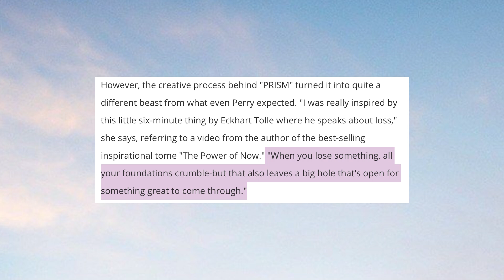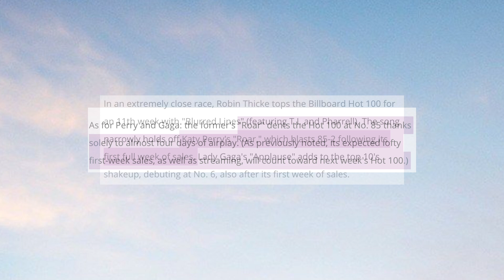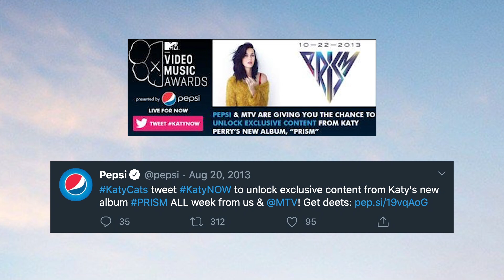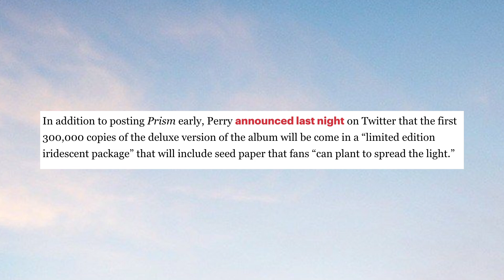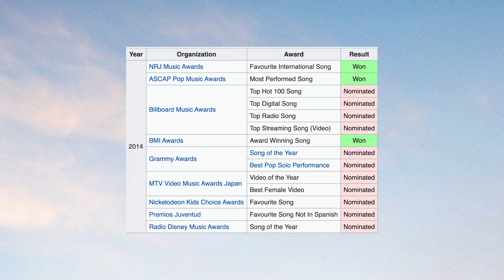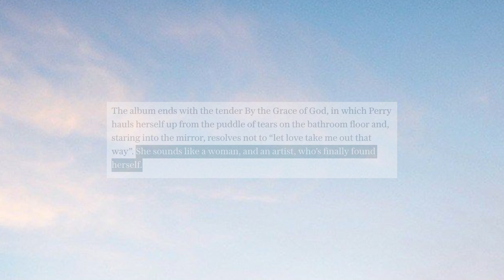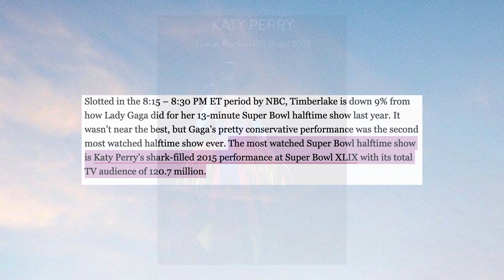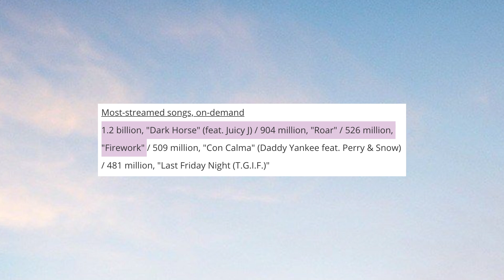What Made Katy Perry's "PRISM" So Successful?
Today, we’re going to be talking Katy Perry’s third studio record, "PRISM" and how she soared to new heights with the record, seemingly impossible after the immense of "Teenage Dream". Celebrating 7 years of release this past week, we’re going to see how Katy Perry was able to leverage her popularity for another 2 year record cycle, and craft a record that serves as the crown jewel of her discography.

From aggressive promotion, endless performances, the stunning Prismatic World Tour and the Super Bowl, there is so much that made this era just as successful as "Teenage Dream". In this video, we'll discuss how the "PRISM" era began, and the way Katy found new ways to approach her music.

Though seen as her prime by some, including myself, Katy Perry has proved herself time and time again, even with the critically lukewarm "Witness" and "Smile". So, let's take a journey and enjoy the video!

🎵 Track Info:

Title: Soulmates (Instrumental)
Artist: DayFox & BraveLion
Genre: Pop
Mood: Bright

(All music, music videos and live performances are included solely for educational and entertainment purposes.